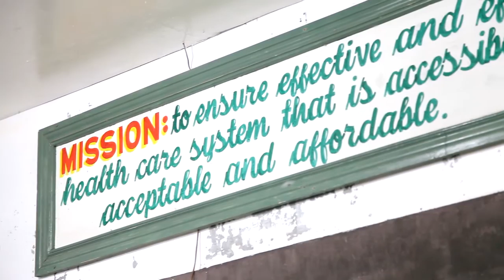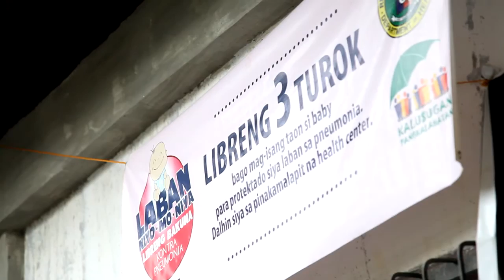Aurora, Zamboanga del Sur - Municipal Leadership and Governance Program Experience